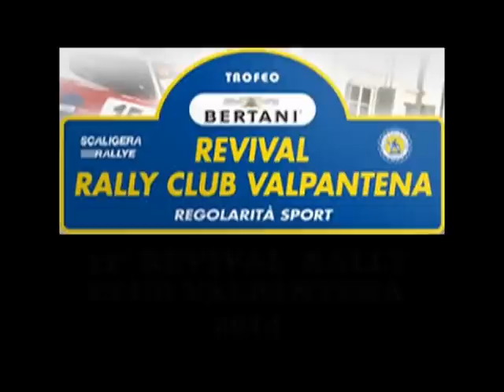12° Revival Rally Club Valpantena 2014 by Ferrario Video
Le migliori immagini del 12° Revival Rally Club Valpantena 2014 By Ferrario Video .